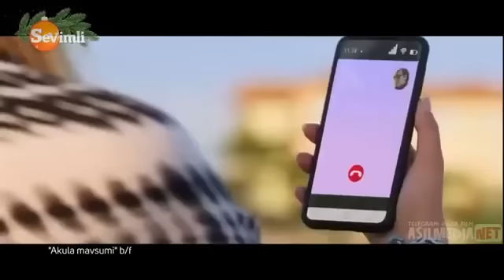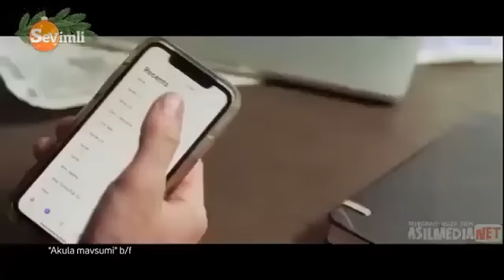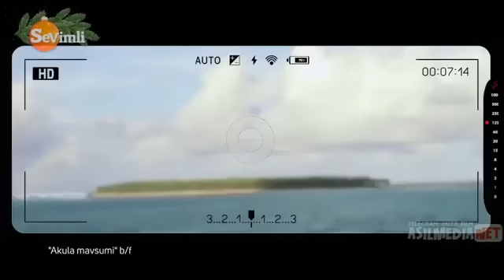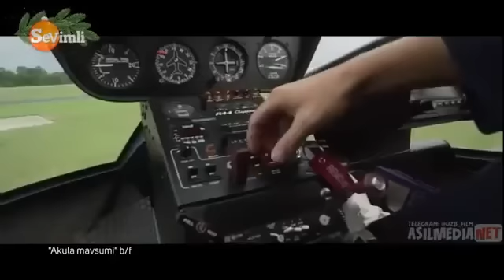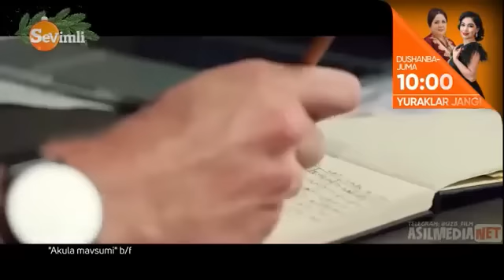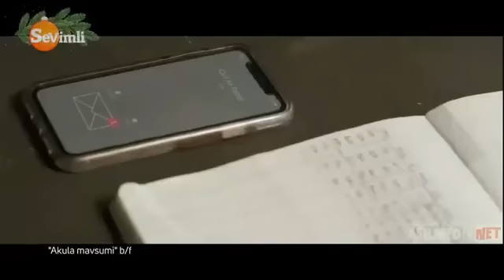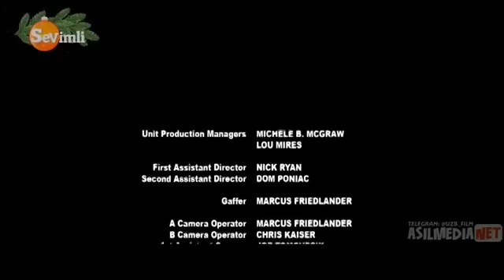Akula Mavfsumi 18+ // Ujas Yangi Tarjima Kinolar Uzbek Tilida 2022 / Таржима Кинолар 2022